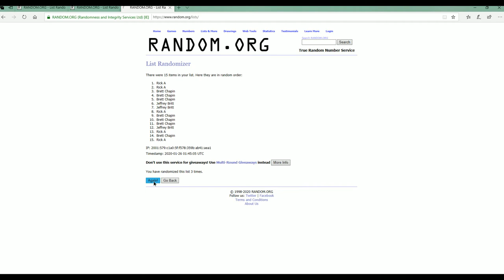2019 Hit Parade Graded Silver Dollar Shipwreck Edition Graded Coins FILLER C ID SHIPWRECK309